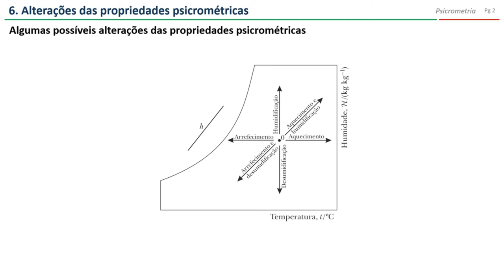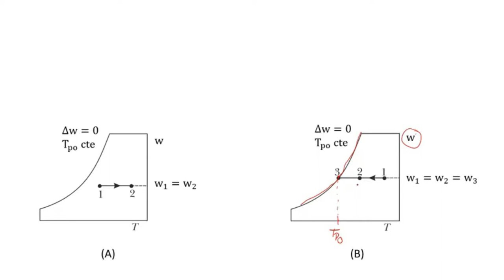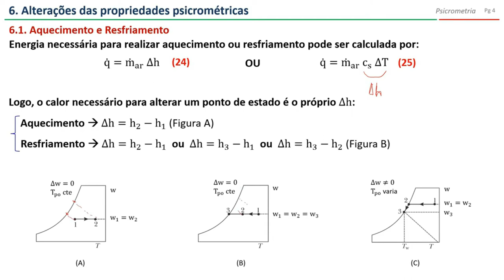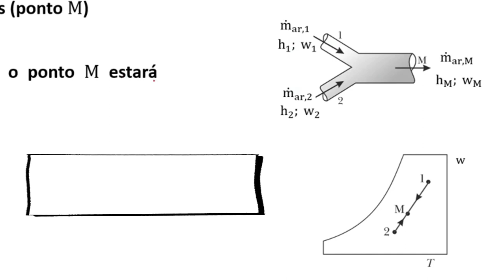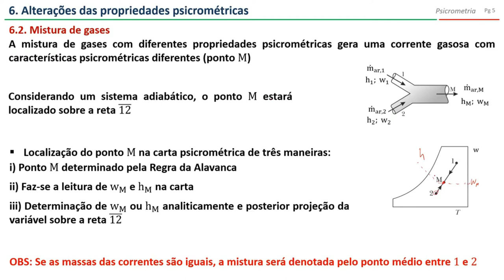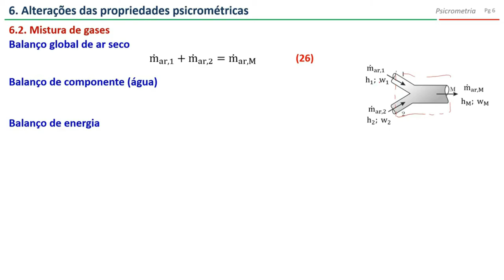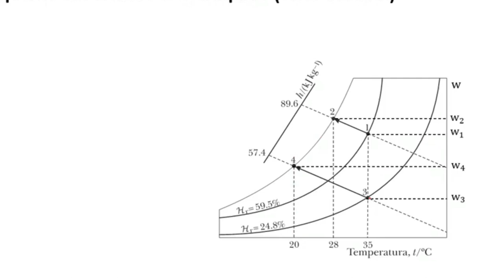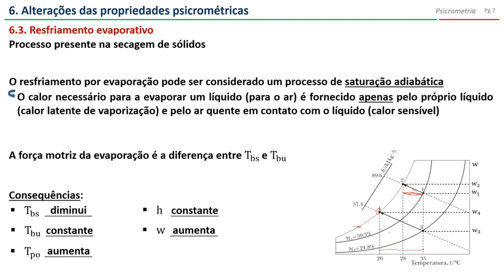Psicrometria (parte 6): Alterações das propriedades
Nesse vídeo você encontrará uma discussão sobre possíveis alterações nas propriedades psicrométricas de uma mistura gasosa.

Tópicos discutidos nesse vídeo:
6. Alterações das propriedades psicrométricas
    6.1. Aquecimento e resfriamento
    6.2. Mistura de gases
    6.3. Resfriamento evaporativo